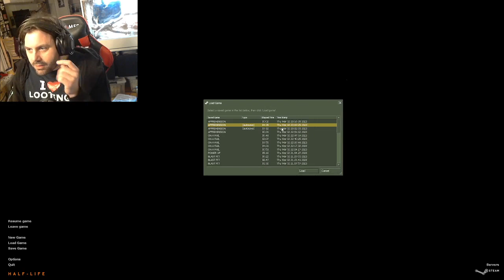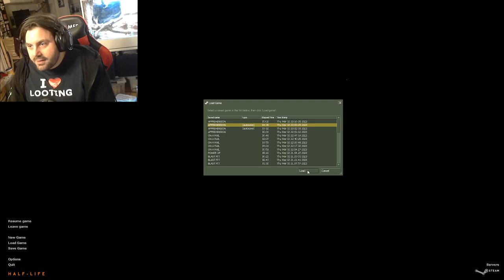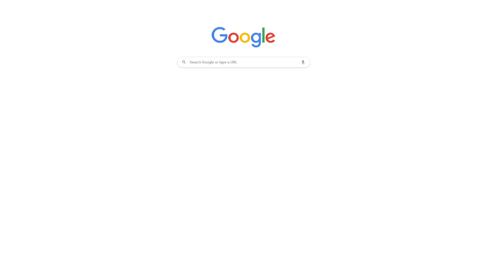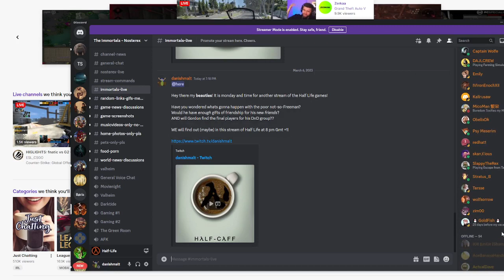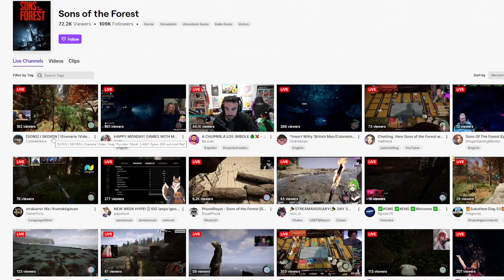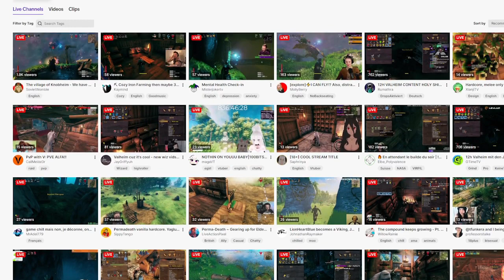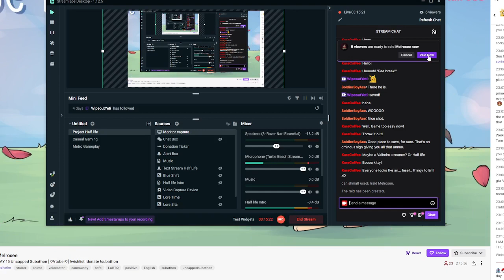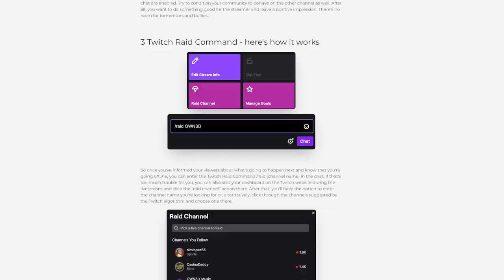Half-Life playthrough w commentary Ep 3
Join us in the Original game of Half-Life, where we follow MIT graduate Gordon Freeman at his new job at Black Mesa Research Facilities.

I am covering some lore questions at the start of each stream, so if you are curious about anything regarding the story line, the conflict between Black Mesa and Aperture Science or the world Valve created?

Leave a comment bellow and I will do my best to cover the question next time I stream. ^^

This episodes Lore bits covers: -Wildlife and Militia of Xen-
- Snarks (Squeak Grenades)
- Leeches
- Tentacles
- Gargantua
- Ichthyosaur (Ice-Tea-Saur)
- HECU (Hazard Environmental Combat Unit)